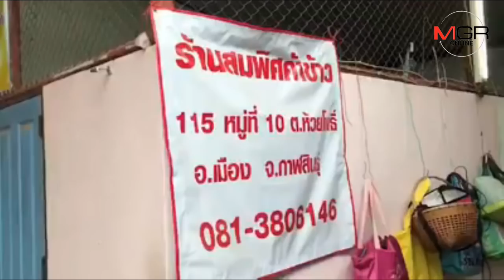ญาติเหยื่อบัสเบรกแตกเศร้าบางรายตายยกครัว ด้านคปภ.จ่ายศพละ 650,000 บาท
22/03/2018  ญาติเหยื่อบัสเบรกแตกเศร้าบางรายตายยกครัว ด้านคปภ.จ่ายศพละ 650,000 บาท
กาฬสินธุ์-ญาติเหยื่อรถบัสกันเองนำเที่ยว รอรับศพ เผยบางคนตายยกครัว ด้าน คปภ.จ่ายศพละ 650,000 บาท ขณะที่ นายไกรสร กองฉลาด ผู้ว่าฯกาฬสินธุ์ ระดมทุกภาคส่วนร่วมเยี่ยวยา เบื้องต้นใช้มูลนิธิกู้ภัยข้างศาลากลางหลังใหม่เป็นจุดรวมศพเพื่อเช็คอัตลักษณ์ ส่วนยอดผู้เสียชีวิตยังไม่นิ่ง เบื้องต้น 17 ศพแล้ว